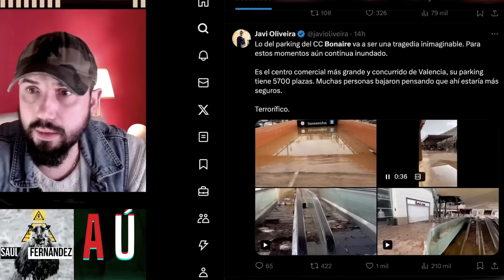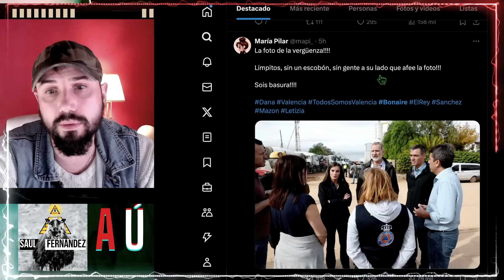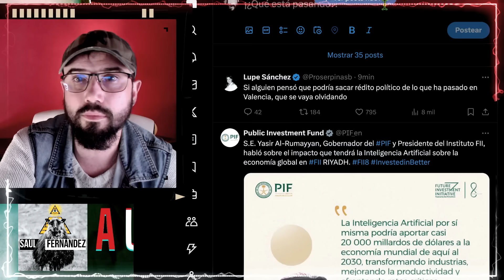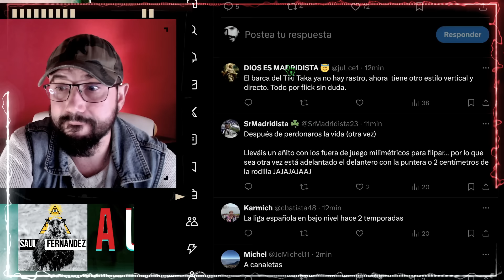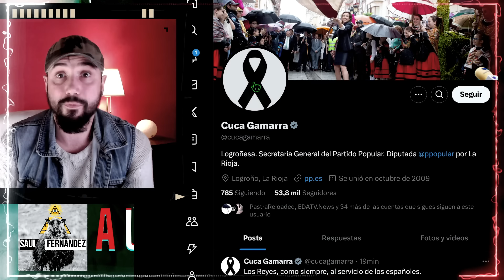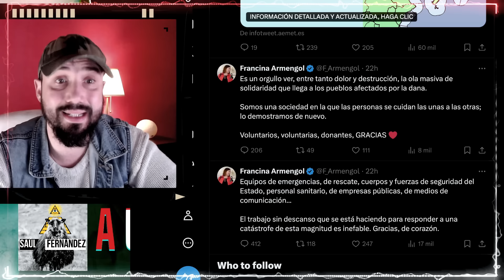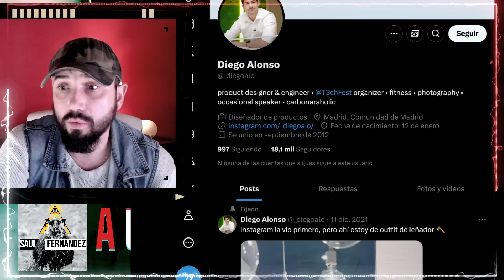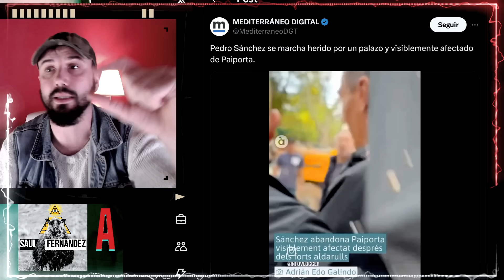SÁNCHEZ: YOUTUBE NO ME DEJA PONER EL TÍTULO QUE QUIERO | SAÚL F.B